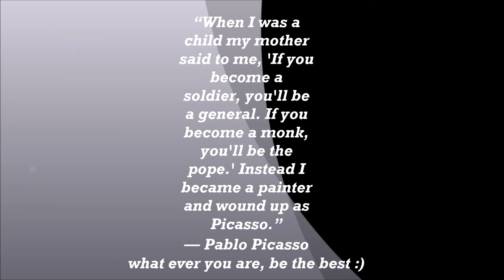Never Give Up - A part of my musical performances in CA & US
My musical performances
Sia: Never Give Up